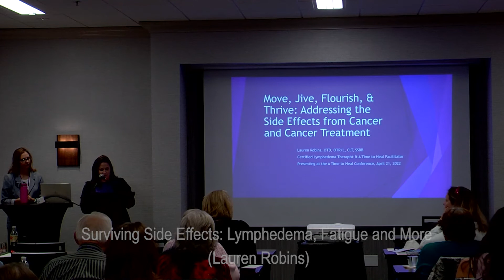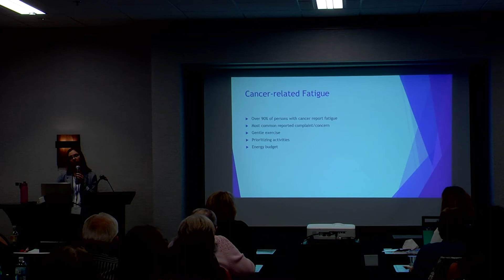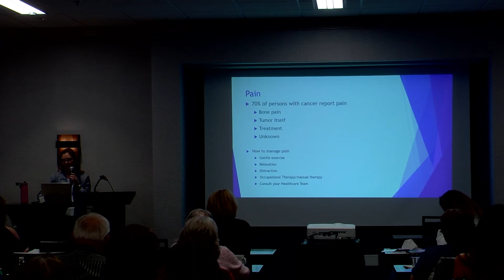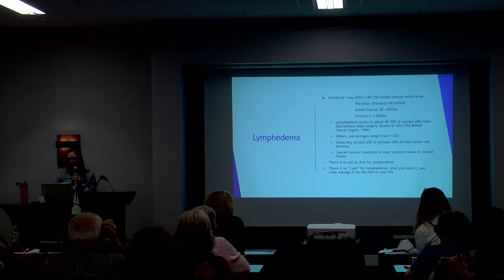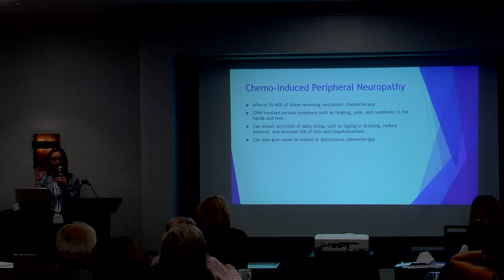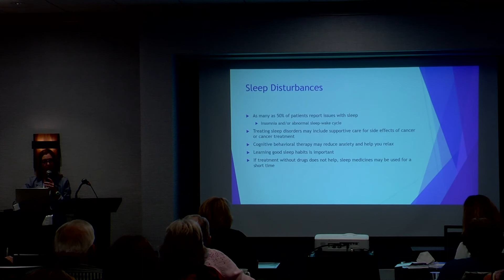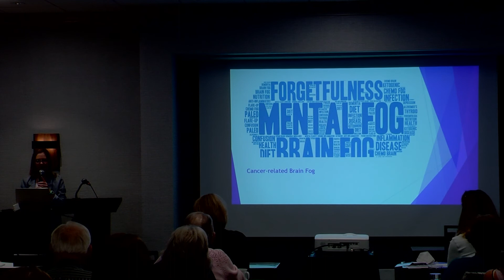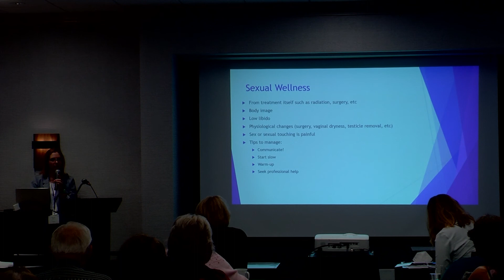Surviving Side Effects - Lymphedema, Fatigue and More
Cancer and cancer treatment can cause many side effects. Side effects can be different for each person, especially in relation to different medications and types of treatment. This presentation covers lymphedema, fatigue, chemo-induced peripheral neuropathy and other potential side effects from cancer and cancer treatment. We also explore practical ways to manage and improve your quality of life despite these side effects.

This session was recorded live on April 21st, 2022.